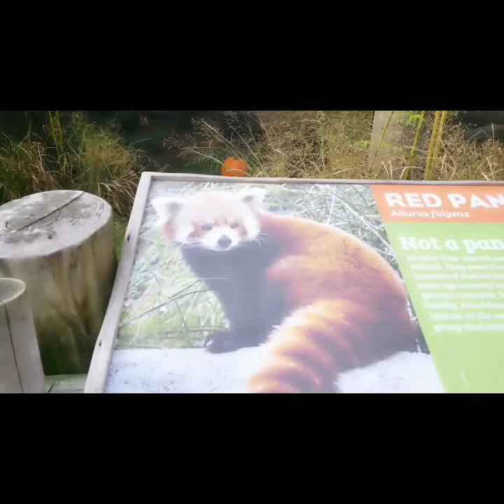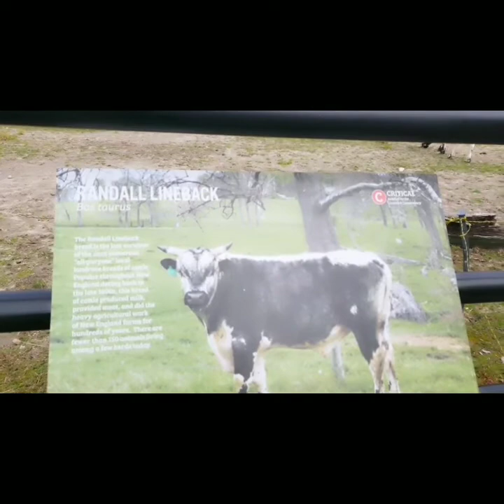SASA VLOG PART #2